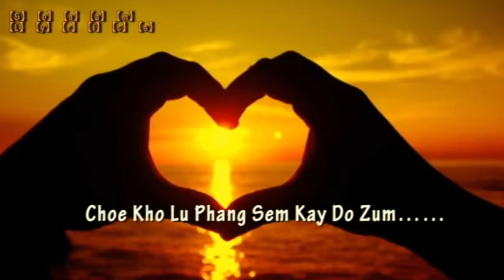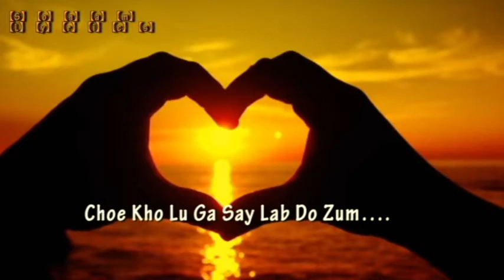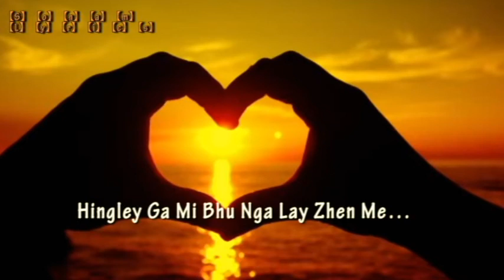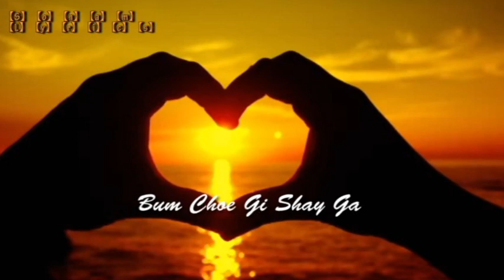SHAYGA ll Lyrics Video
Listen to Shayga_McThree(5Mb-Studio Production) by 5Mb-Studio on SoundCloud